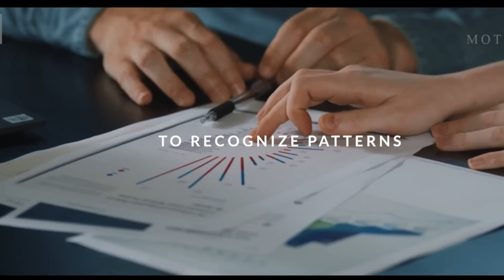Tony Robbins on recognizing patterns